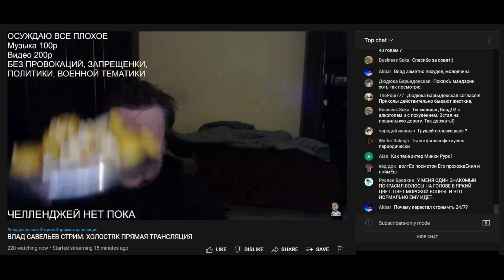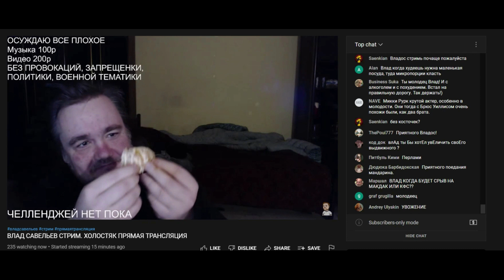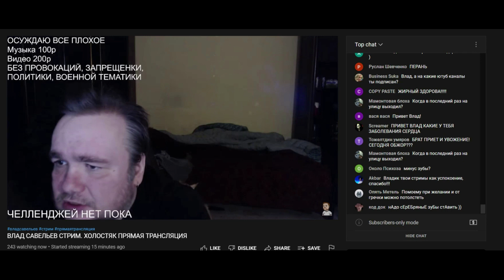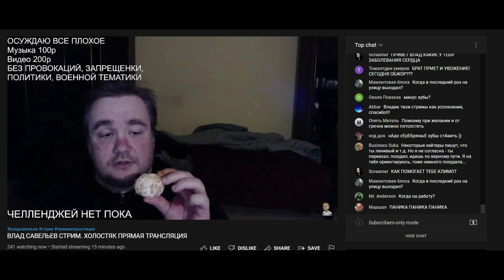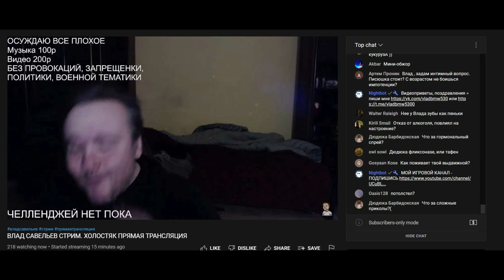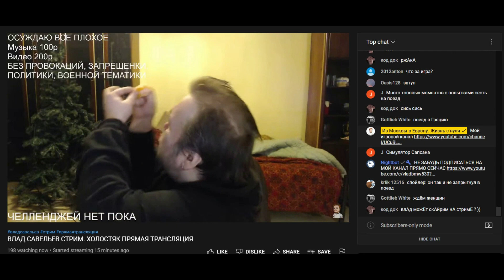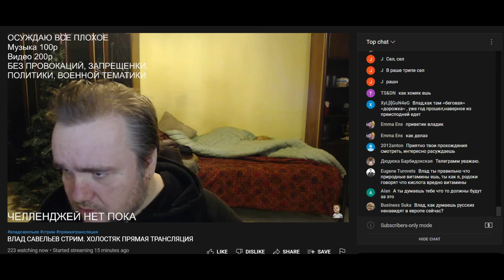24.10.2022 Влад Савельев. Крышка вместо тарелки. Турбочелюсть молотит гору мандаринов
Владос приспосабливает подручные средства в качестве столовых принадлежностей. А потом демонстрирует чудеса работы турбочелюсти. Ни один мандарин не провалится неразмолотым в пыль. Греция осталась без урожая мандаринов на этот год. Зато у Владоса мандариновая диета